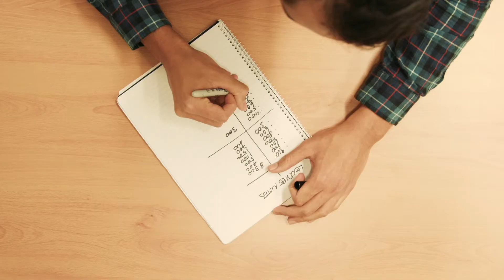The Peafowl Playground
We've gone behind the scenes to document the lives of our feathered friends.